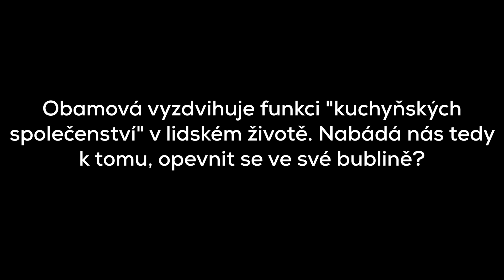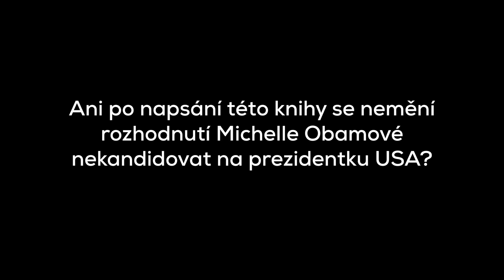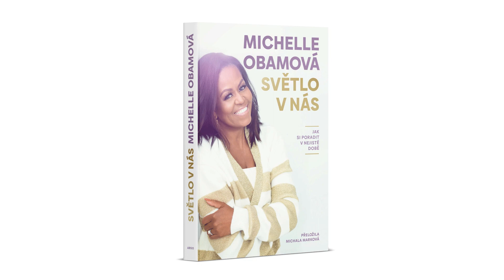Velký knižní čtvrtek - podzim 2023: Michelle Obamová: Světlo v nás